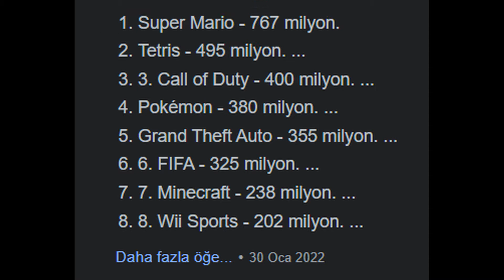GELMİŞ GEÇMİŞ EN İYİ 25 OYUN - BÖLÜM 2 (1-15)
Dünyanın gelmiş geçmiş en iyi 25 oyununun ikinci bölümü ile yeniden karşınızdayım. Bu videoda 15 numaradan başlayıp sırası ile bir numaraya doğru gideceğiz.

İlk videonun girişinde bahsettiğim gibi liste ister istemez öznel olacak.
Fakat elimden geldiğince sıralamayı dünyadaki oyuncu kitlesinin genel düşüncelerine göre objektif kalarak şekillendirmeye çalışacağım.

 Listeyi ve sıralamayı yaparken belki de en zorlandığım videolar bu iki bölüm oldu. ilk bölümü de aşağıdaki linkten izleyebilirsiniz.

Bu videoda yer alan içerikler ;

Gelmiş geçmiş en iyi oyunlar
Tarihin en iyi oyunları
Tüm zamanların en iyi oyunları